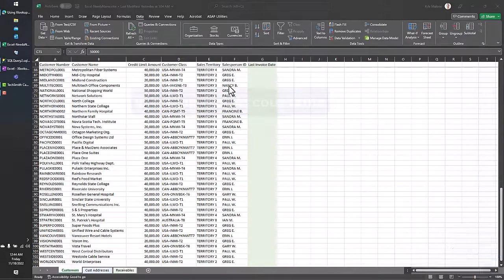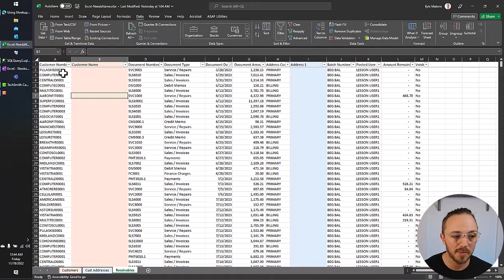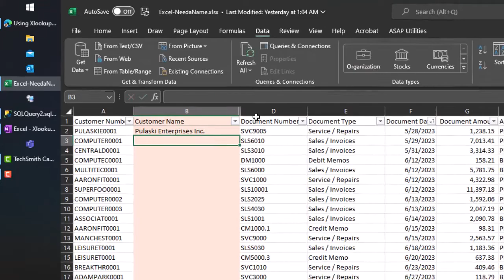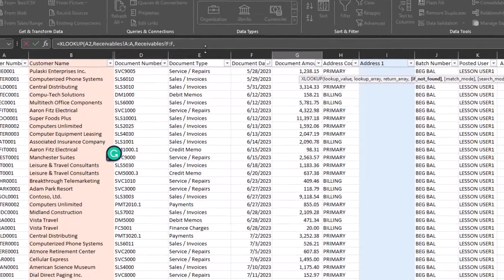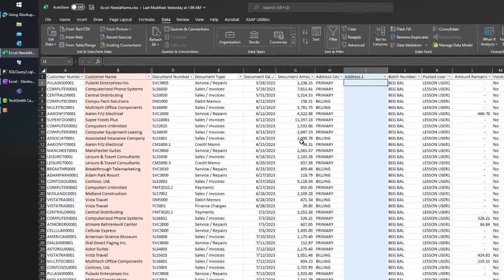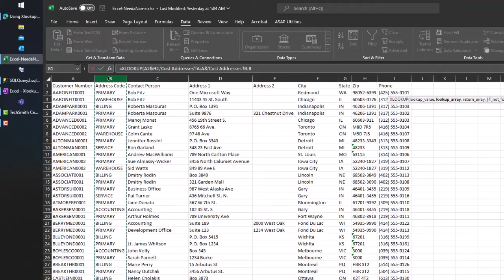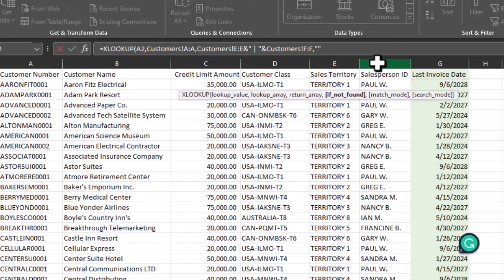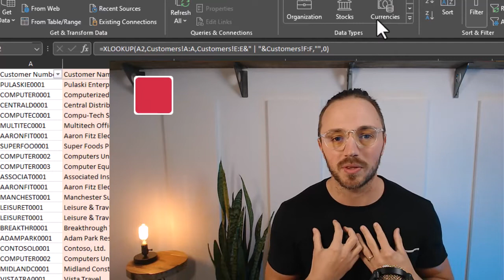Excel XLookups - Accounting Best Uses (and How It Works!)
In this step-by-step tutorial, learn to master the greatest formula in Excel, XLOOKUP! All examples are specific to Accounting.

All videos provided by The Technical Accountant are designed solely to help accounting teams better utilize tech. Excel, Power BI, Microsoft Dynamics, Automation Tools, Integrations & much more!

- Download the Excel file covered in this tutorial w/ the examples and formulas covered

🎥 VIDEO OUTLINE
00:00 Introduction
00:50 Xlookup in Excel - Basic Formula (Beginner)
02:57 Xlookup in Excel - Find Last Match (Intermediate)
04:55 Xlookup in Excel - Match Multiple Fields (Advanced)
06:41 Xlookup in Excel - Return Multiple Fields from Match (Intermediate)

💡 WHAT IS A TOPIC THAT YOU WOULD LIKE TO LEARN MORE ABOUT?